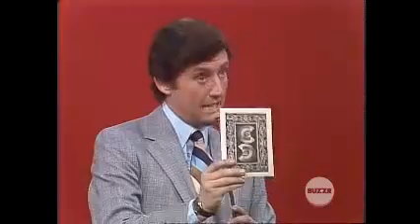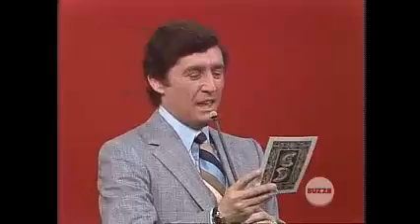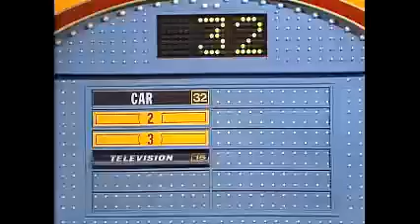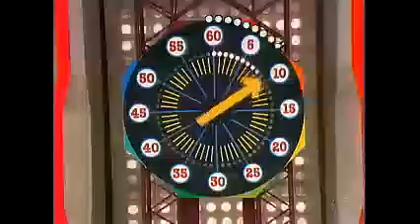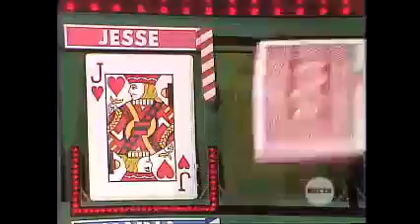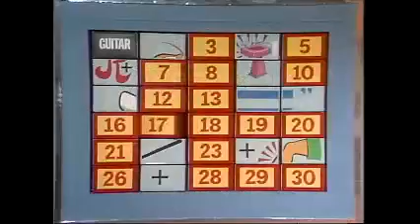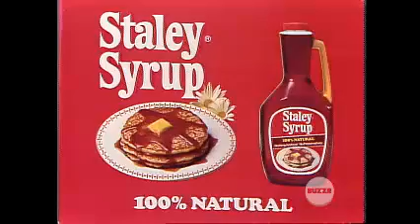Card Sharks Jim Perry Jesse ve Pauline